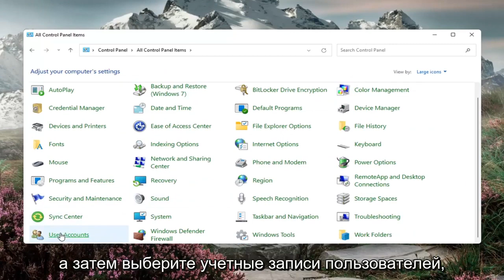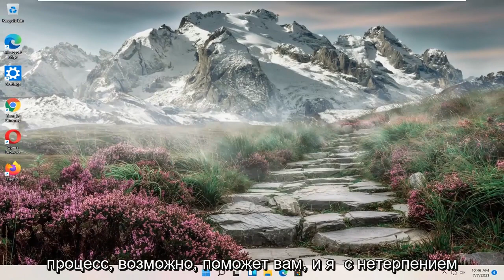Изменяем имя пользователя Windows 11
Изменяем имя пользователя Windows 11 [Учебное пособие]

Не нравится случайное имя, которое Windows 11 дает вашему компьютеру после чистой установки? Вот как это изменить.

Знаете ли вы, что вашему компьютеру можно дать имя? В Windows 11 есть небольшая функция, которая может помочь идентифицировать ваш компьютер, дав ему любое имя, которое вы хотите, что особенно полезно, когда вы пытаетесь управлять несколькими компьютерами и вам нужно знать, какой из них какой.

В Windows 11 есть много замечательных вещей, но одна особенность, заслуживающая большого внимания, - это случайно сгенерированное имя, которое она дает вашему компьютеру во время чистой установки. Вместо того, чтобы дать вашему компьютеру что-нибудь запоминающееся, Windows 11 помечает его именем, которое начинается со слова «DESKTOP», за которым следует строка цифр и букв. И да, он будет делать это даже с ноутбуком!

Какой бы ни была причина, по которой вам нужно переименовать компьютер, есть новый способ сделать это через настройки Windows 11. Старый способ сделать это тоже существует. Вот два способа переименования компьютера с Windows 11.